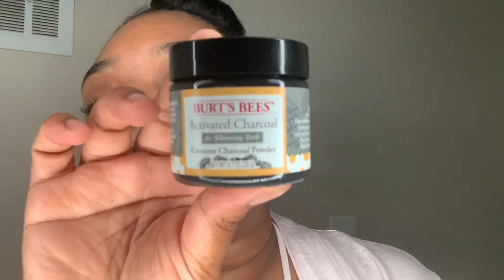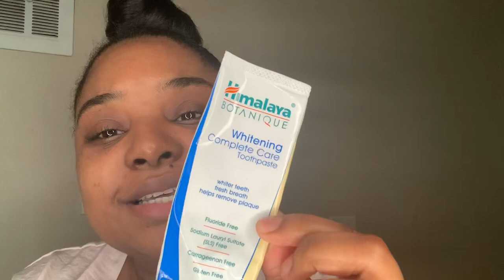How To Get white teeth at home| Morning and Night Routine | White teeth in minutes! | Kila Nicole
I hope you guys enjoyed this video! I had fun making it! All the products will be linked below!

Water Flosser

Toothpaste: Himalaya Complete Care Toothpaste - Simply Mint 5.29 oz/150 g (1 Pack) Natural, NO Fluoride, NO SLS

Charcoal paste